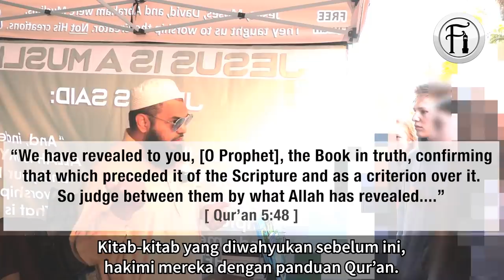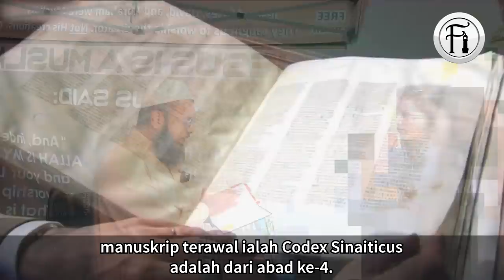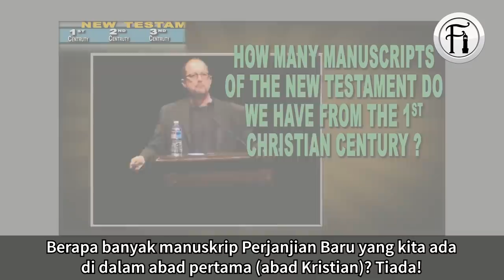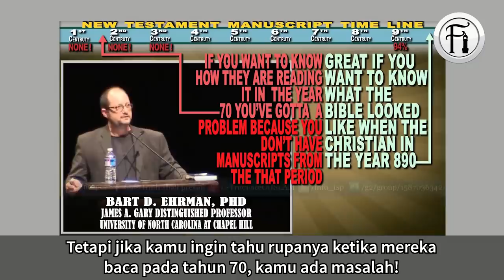Pendebat Kristian Kata Perjajian Baru 'Terpelihara'? Sarjana Buktikan Sebaliknya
Sheikh Uthman Ibn Farooq berdialog dengan sekumpulan pendebat Kristian dari sekolah pidato dan perbahasan Kristian, Stoa. Lihat bagaimana Sheikh Uthman membahas hujah-hujah pelajar-pelajar Kristian ini sehingga mereka disuruh pulang untuk menyemak semula fakta-fakta mereka.